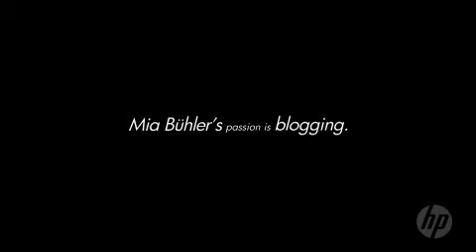Every Passion has a Story- Fashion with Mia